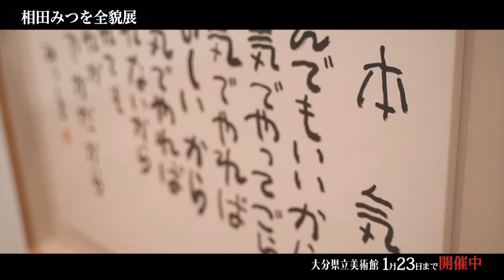【相田みつを全貌展】相田一人館長ギャラリートーク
大分県立美術館ＯＰＡＭで開催中の相田みつを全貌展。東京の相田みつを美術館館長で相田みつをさんの長男・相田一人氏によるギャラリートークの様子です。